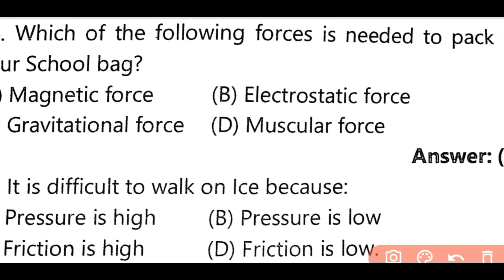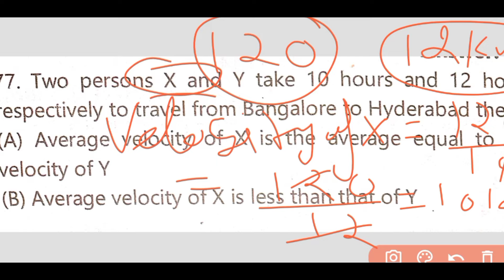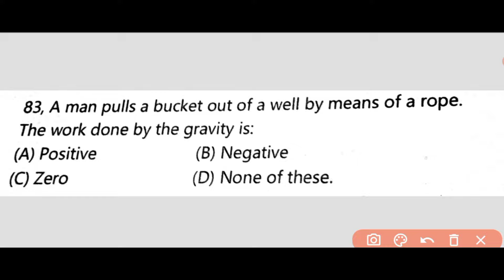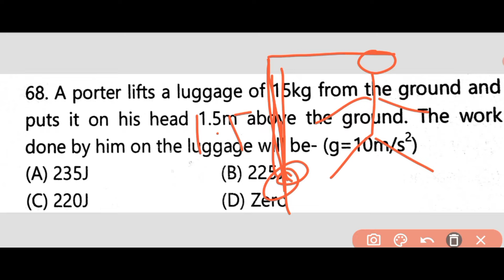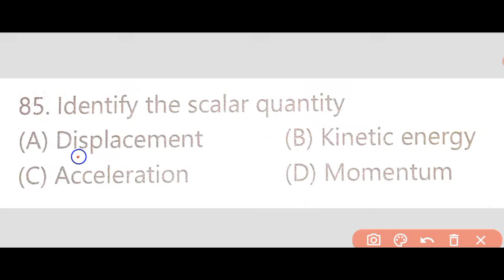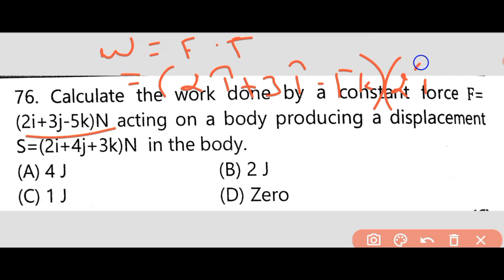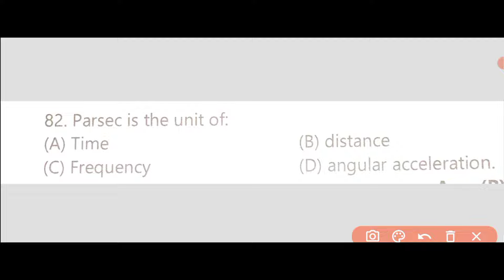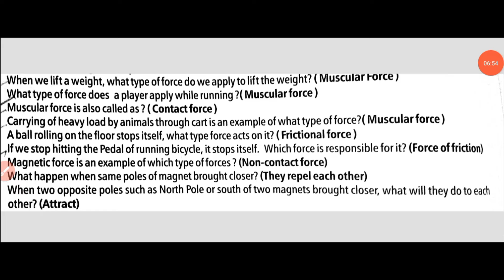Hptet||Most important question|| topic -Force ,pressure,work,motion||Non-medical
Hp tet||Most important question||  topic -Force ,pressure,work,motion||Non-medical||all important

Description:
**HP TET Most Important Questions - Topic-wise Physics**

Welcome to your ultimate resource for acing the HP TET Physics exam! This playlist is meticulously curated to provide you with the most important and frequently asked questions, organized by topic. Whether you're struggling with Mechanics, Thermodynamics, Electromagnetism, or Modern Physics, we've got you covered. Each video dives deep into the core concepts, problem-solving techniques, and key formulas you need to know. Perfect for both beginners and advanced learners, our step-by-step explanations and practical tips will help you master the material and boost your confidence.

Topics Covered-

Definition and units of force and pressure,
Equation of force,
Type of forces,
Contect forces
Non contact forces,
Fundamental forces in nature,
Pascal law of pressure,
Atmospheric pressure,
Numerical problems,
Most important question of force and pressure,
Calculating pressure using formulae,
Examples and practice problems for better understanding,

Prepare yourself effectively for the HPTET Non-Medical exam by mastering the concepts of force and pressure.

PLAYLIST LINK -

Our -

Your queries-
hp tet physics,
physics for hp tet,
hp tet physics preparation,
hp tet,
hp tet physics 2023,
hp tet physics important questions,
hp tet non medical,
hp tet physics questions,
hp tet non medical physics mcq,
hp tet non medical physics preparation,
hp tet preparation,
,physics mcqs hp tet,
physics pyqs hp tet,

 धन्यवाद दोस्तों👭👬👫 हमारी video  को देखने के लिये🥳🥳🥳🥳😟😟(✿ ♥‿♥)